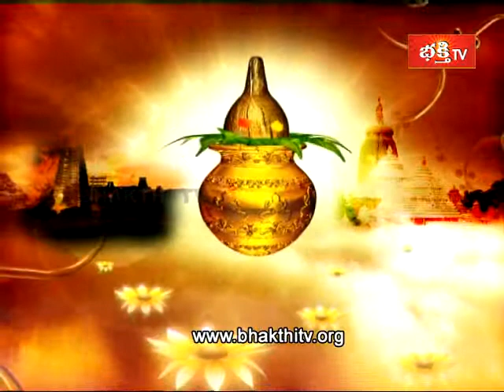Ganesh_Puranam_Spl_09_Part 1